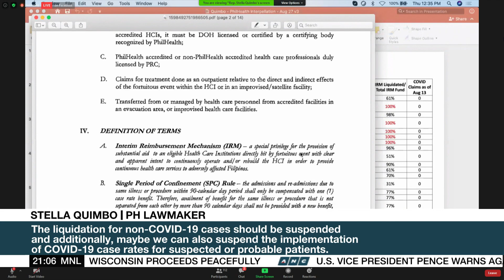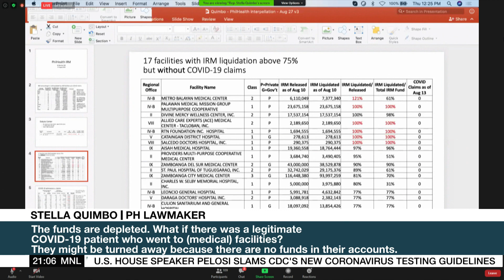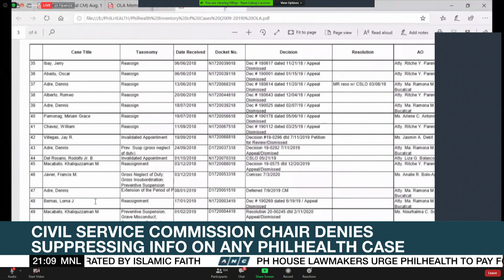Palace says Morales not yet off the hook despite resignation from PhilHealth | ANC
Malacañang says Ricardo Morales' resignation as head of PhilHealth does not absolve him from liability amid multiple investigations into alleged corruption on the state insurer.